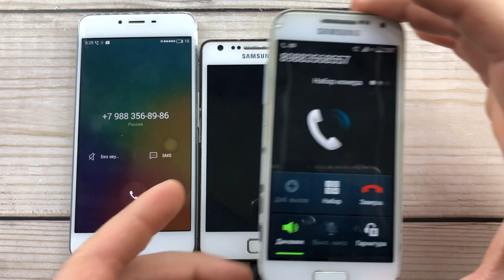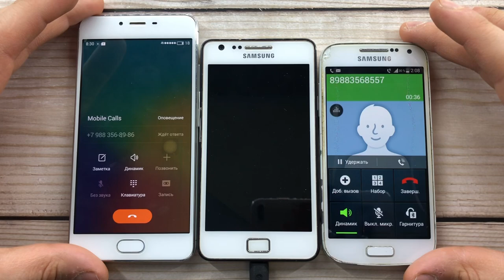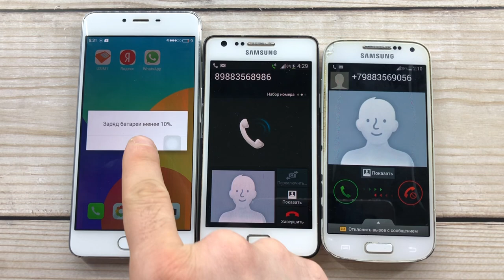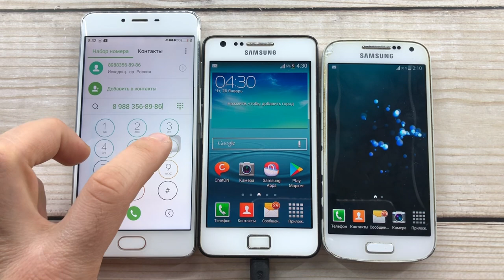Meizu M3, Samsung Galaxy 2, Samsung Galaxy S4 / Outgoing, Incoming Crazy Call